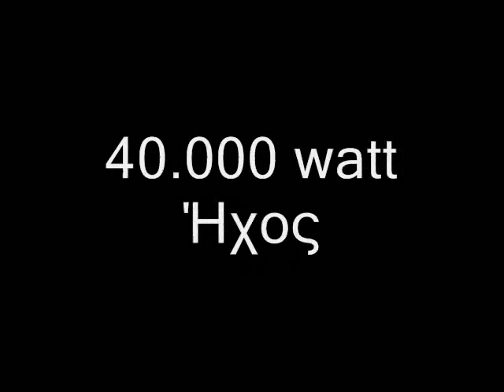Mayday...Mayday...Lost In The Sand... @ Thea (kourouta)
Pempti 27/08 @ Thea
sound :: 40KW
light show by spiros aslanis
dj set from tasos gavriliadis